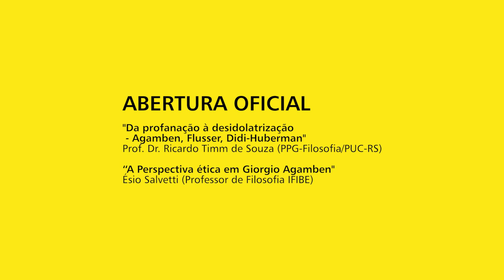Mesa 4 - ABERTURA OFICIAL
“A Perspectiva ética em Giorgio Agamben"
Ésio Salvetti (Professor de Filosofia IFIBE)

"Da profanação à desidolatrização - Agamben, Flusser, Didi-Huberman"
Prof. Dr. Ricardo Timm de Souza (PPG-Filosofia/PUC-RS)

Coordenador: Castor Bartolomé Ruiz